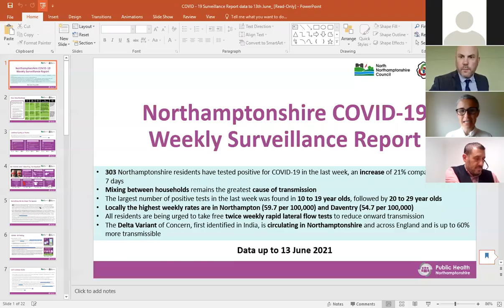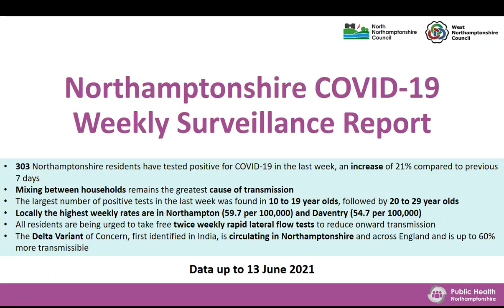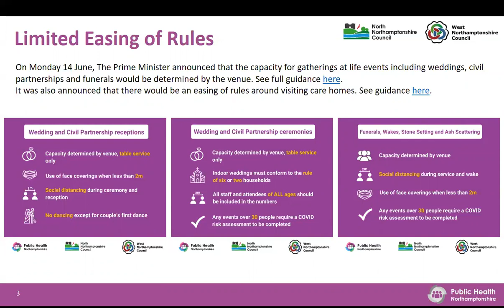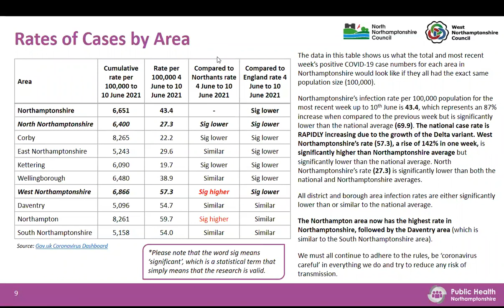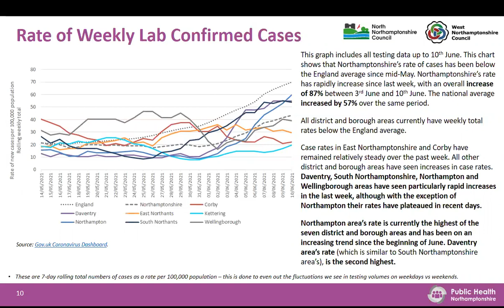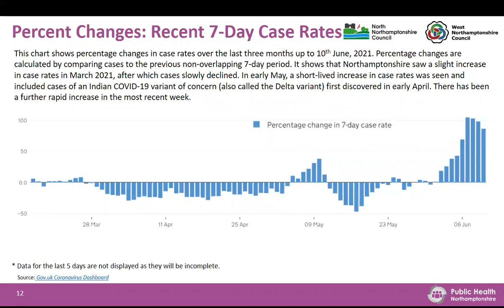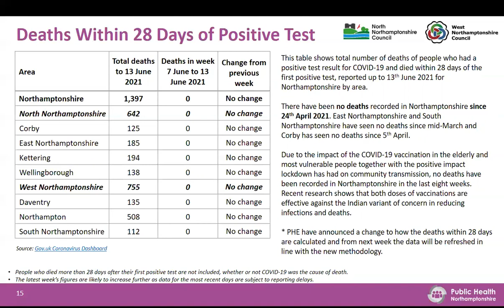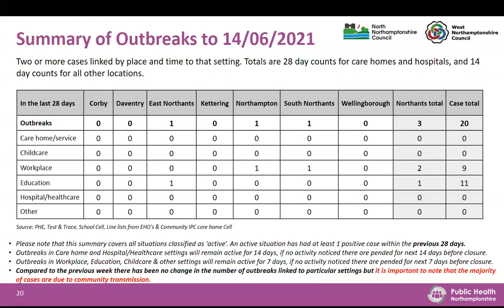Press Conference Friday 18th June 2021